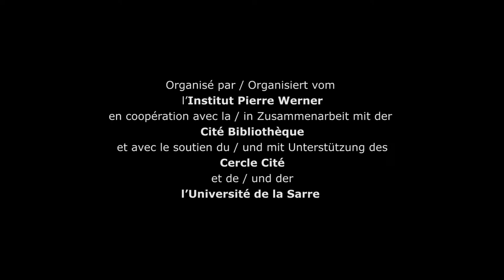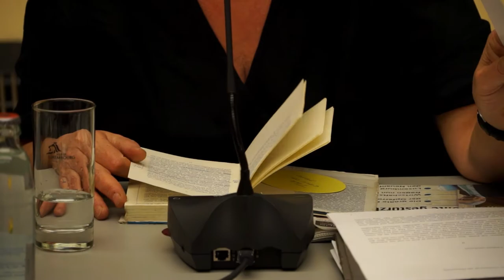Katja Lange Müller